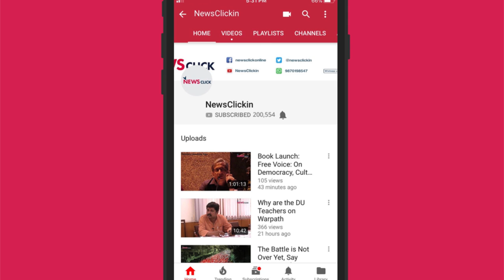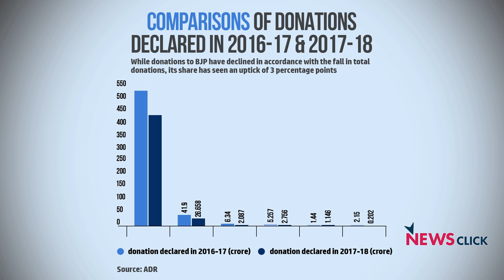Daily Round-up Ep 28 - Resistance of Women Prisoner, Rakesh Asthana's Transferred, ADR 2018 Report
Newsclick's daily round-up brings you the news that is important, but not so trending. In this episode, we talk about the public hearing of women prisoners, which took place in the national capital today. Apart from the ADR 2018 report, we also talk about the CBI controversy where the number-two Rakesh Asthana has been transferred from CBI.